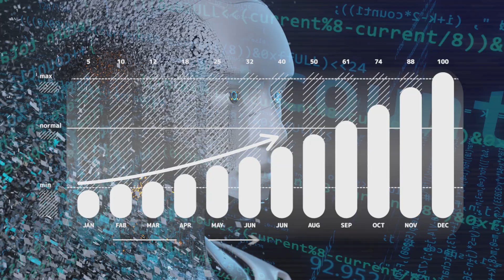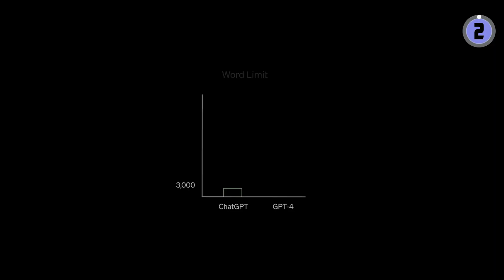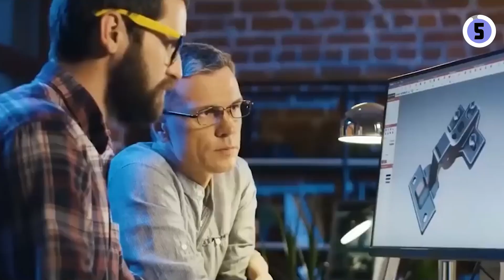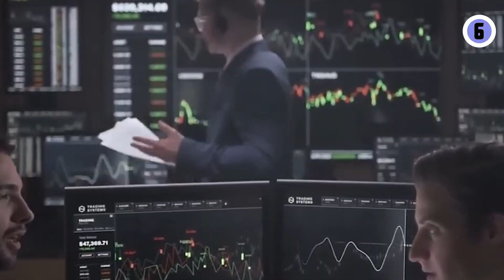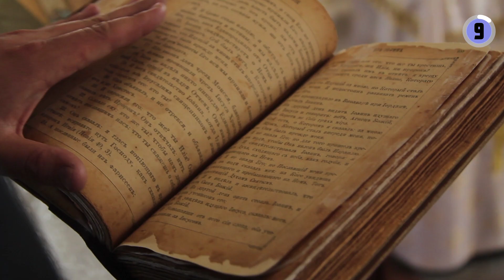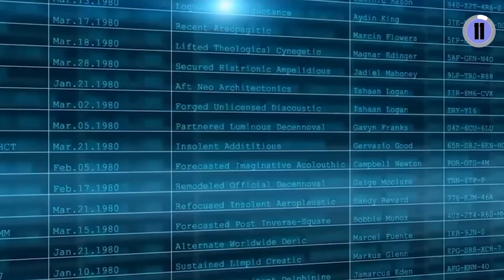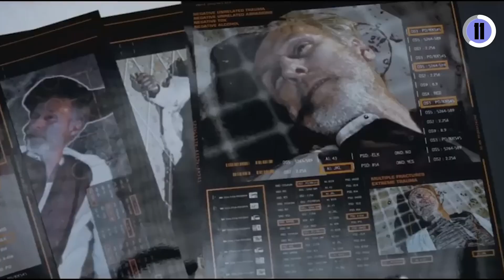Here's Why GPT 5 Will Change The World Forever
Here's Why GPT 5 Will Change The World Forever. We take a close look at the new developments in AI technology, from the advent of multimodal capabilities in AI to the role of AI in reshaping education and businesses. We discuss GPT-5's advanced AI learning capabilities and how it could lead to an AI revolution, completely transforming AI capabilities and shaping the future of the AI industry.

In this video, we talk about how GPT-5 could bring a fresh chapter in AI development, from introducing general robots to our homes and workplaces to enhancing cybersecurity measures and data protection. We also delve into the comparison between GPT-4 and GPT-5, discussing the GPT-4 upgrade and the features introduced in GPT-5 that will revolutionize artificial intelligence.

Our conversation also includes the topic of AI ethics and the measures needed to ensure AI safety in the era of advanced AI. We explore OpenAI's research in the field and discuss how GPT-5 aligns with the OpenAI Academy's vision for AI in education.

Don't miss out on the latest AI news and updates about the upcoming GPT-5 release.

List of Features:

- Multimodal Capabilities
- Revolutionary Entertainment
- The Dawn of General Robots
- A Fresh Chapter in AI Development
- Mastering Future Predictions
- Revolutionizing Medicine, Science, Business, and Work
- The Ultimate Personalized Virtual Assistant
- OpenAI's GPT-5-Powered Robots
- Enhanced Education and Personalized Learning
- Enhanced Cybersecurity and Data Protection
- Improved Language Translation and Communication